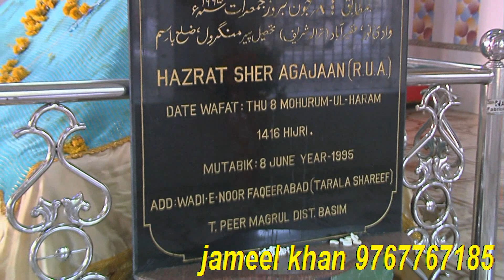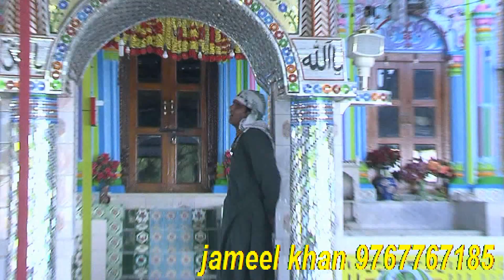jameel khan yaa khuda